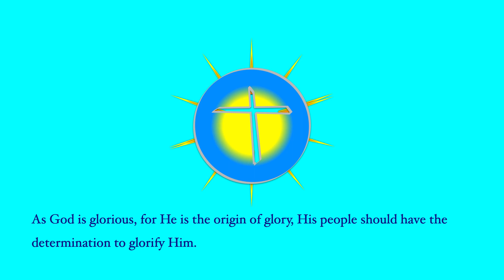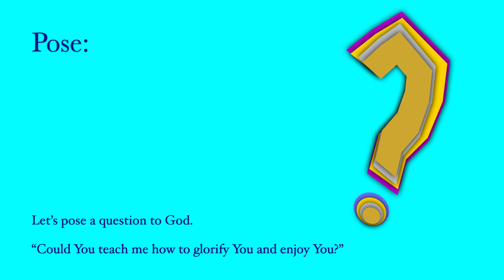The Origin of Glory (i365 Day 160) 2.0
What is the chief end of a human being? According to The Westminster Shorter Catechism, the answer is: Man’ s chief end is to glorify God, (1 Cor. 10:31, Rom. 11:36) and to enjoy him forever. (Ps. 73:25–28)
As human beings are God’s glorious creatures (Psalm 100), we should reflect His attributes in our words and works. Most important of all, we should glorify Him in all we do.